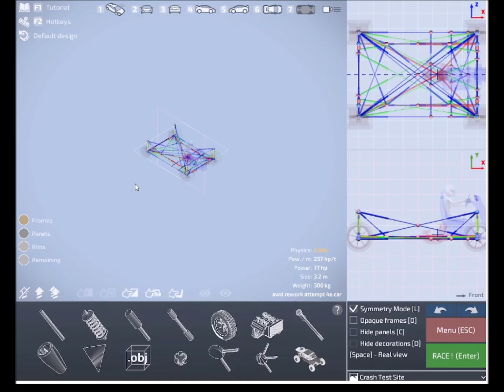My best AWD-Suspension ZWEI races on the Spiral Hill Climb Race (Dream Car Builder)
Here i show how well this car performs on the Spiral Hill Climb Race. It does the track with ease and manages to get a quite good time!